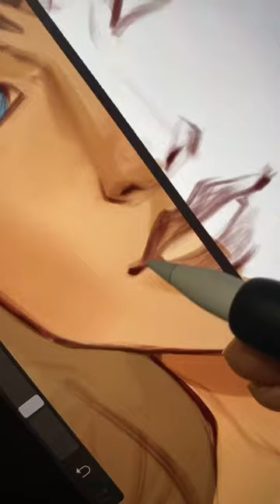REALISTIC Vs CARTOON?? 🎨🌈✨ Which Side Wins?